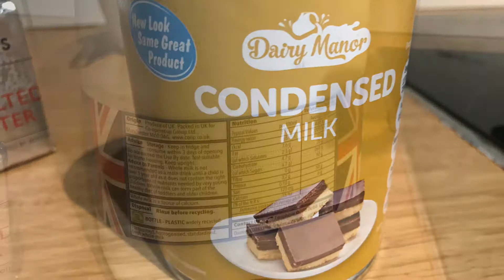Cook Ube in UK Purple yam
My first time to cook halaya made in UK Halaya OFW UK purple yam lutong pinoy panlasang pinoy